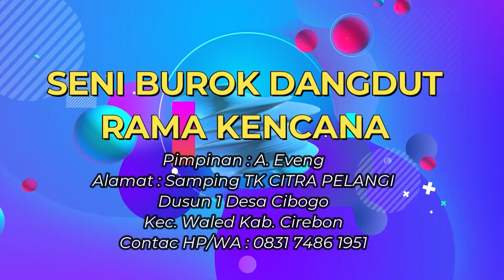23. DAYUNI//SENI BUROK RAMA KENCANA//LIVE DESA CIBOGO//24 AGUSTUS 2021